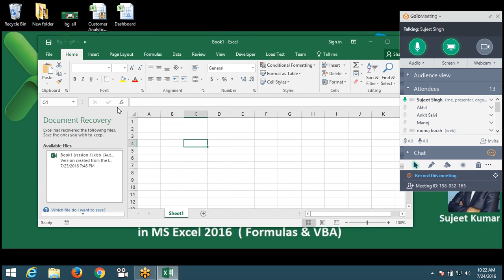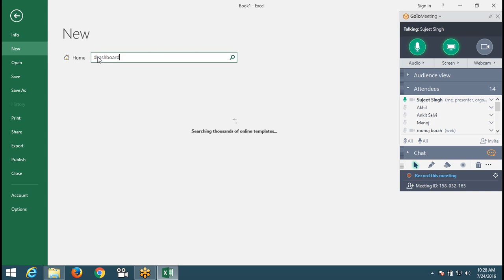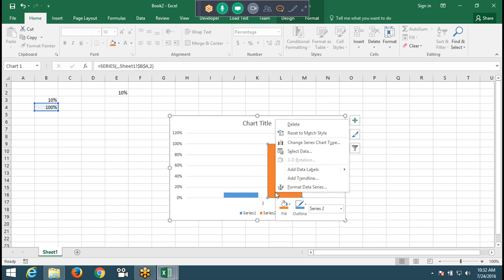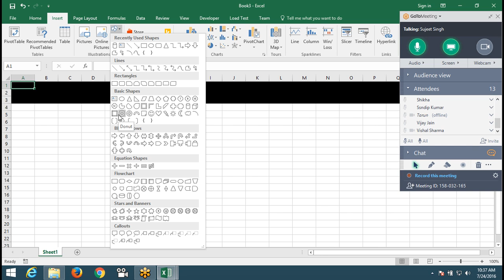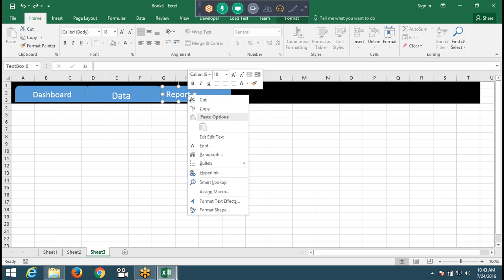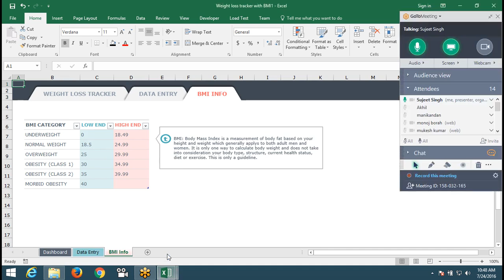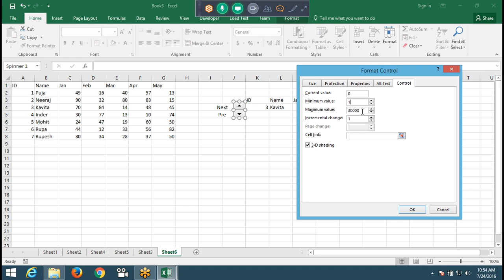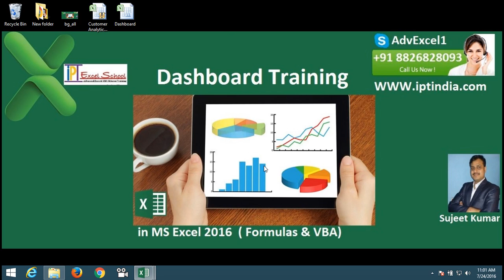Dashboard Concept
Excel Data Sent In Hindi
Advanced Excel & MIS Tutorials In Hindi